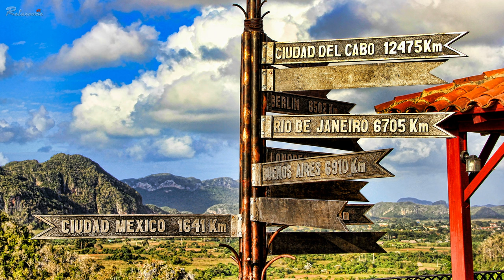Cuba travel, Nostalgic Cuba, Cuba with Time Stopped, Hemingway, Cuba, Beautiful Cuba, 쿠바여행, 올드카,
🌴 쿠바의 향수를 사진으로 느낄 수 있는 영상과 음악입니다..
 🌹 This a video and music.. We can feel Cuba's nostalgia through pictures..

자연, 여행 영상, 감성음악, 수면유도음악, 힐링영상음악, 잠자는기적음악, 스트레스해소음악, 명상음악, 불면증치유음악, 요가음악, 공부용음악, ASMR, travel, 쿠바의풍경, 휴식음악